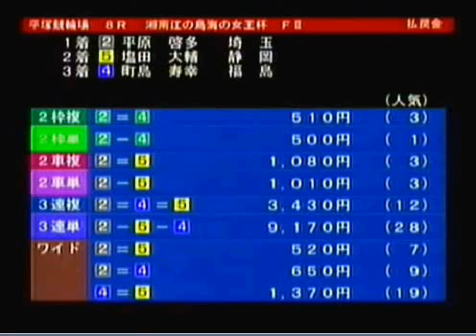平塚競輪２０１０年７月１０日８レース.avi